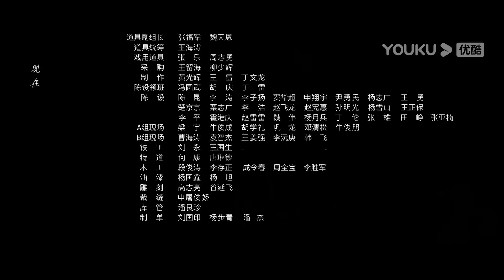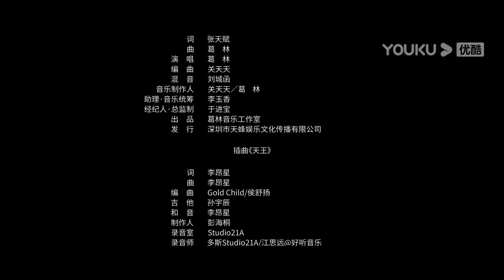ENGSUB【FULL】异人之下 I Am Nobody EP04 | 彭昱畅侯明昊王影璐“异” 起探索新世界 | 彭昱畅/侯明昊/王影璐 | 奇幻片 | 优酷华语剧场